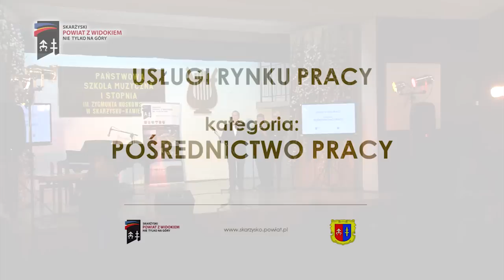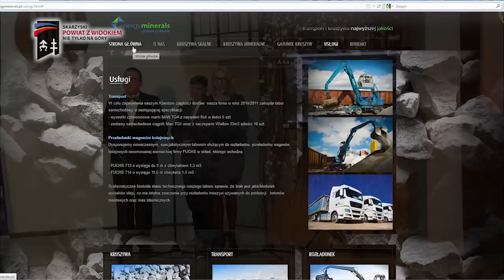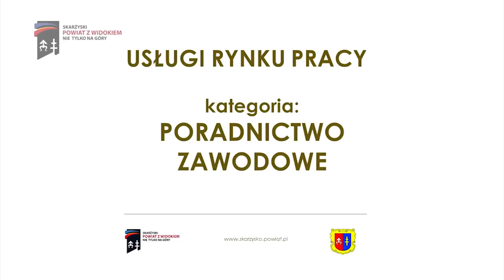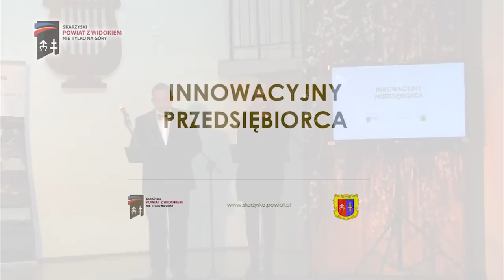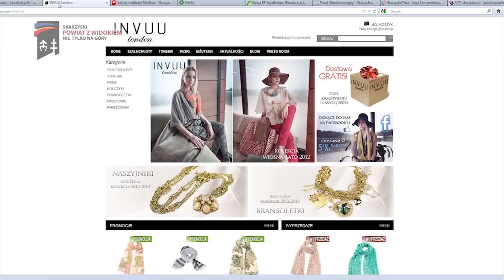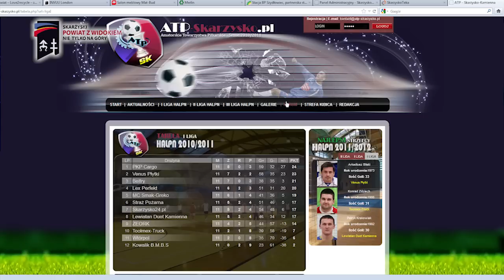Gala Powiatowa "Jaskółka Biznesu" 14.04.2012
Relacja wideo z Gali Powiatowej "Jaskółka Biznesu".
Tekst: Jolanta Jagiełło, zdjęcia: Cezary Przeworski, Mariusz Bartosik montaż:Cezary Przeworski. Starostwo Powiatowe w Skarżysku-Kamiennej.